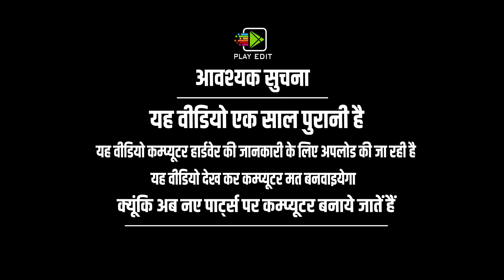मेरे पुराने कम्प्यूटर को सर जी ने रॉकेट बना दिया || Sir Ji Turned My Old Computer Into a Rocket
मेरे पुराने कम्प्यूटर को सर जी ने रॉकेट बना दिया || Sir Ji Turned My Old Computer Into a Rocket || Play Edit Solution
क्या आप भी वीडियो मिक्सिंग के लिए एक हाई स्पीड कम्प्यूटर बनवाना चाहते है
और वीडियो मिक्सिंग का डोंगल + डाटा + प्रोजेक्ट खरीदना चाहतें  है
तो आप मुझे कॉल या व्हाट्सएप कर के पूरी जानकारी ले सकतें है

Do You Also Want To Make a High Speed Computer For Video Mixing
Want To Buy More Video Mixing Dongle + Data + Project

Your Queries -
Pc Build Under 50000
1.8 Lakh pc build
4k Video Editing Pc Build Under 1 Lakh 2023
1.5 Lakh pc build
Pc Build Under 40000
i9 Pc Build Under 2 Lakh
Best Pc Build Under 50000 For Video Editing And Gaming 2023
4k Editing Pc Build 2022 Under 60000
Pc Build Under 20000
i9 13th 13900k rtx 4090 Gaming Test
Video Editing Pc Build 2023
i5 13th Gen Pc Build Under 25000
Pc Build Under 60000
intel i7 12th Gen Pc Build Price
i5 10th Gen Pc Build Under 25000
4k Editing Pc Build Budget
i9 Pc Build Under 1 Lakh
Pc Build Under 80000
Video Editing Pc Build 2023 Low Budget
Pc Build Under 90000
Video Editing Pc Build Under 15,000
i7 13th 13700k Pc Build
Desktop Computer Under 20,000 Rupees
i3 13th Generation vs i5 12th Generation
Best Pc Build For 4k Video Editing 2023
i9 13th 13900k Pc Build
4k Video Editing Pc Build Under 30000
i7 13th 13700k Pc Build Without Graphics Card
4k Video Editing Pc Build Under 40000
i7 13ard ddr4th 13700k Motherboard
4k Video Editing Pc Build Under 50000
i7 13th 13700k rtx 3060 ti Pc Build
4k Video Editing Pc Build Under 60000
i7 13th 13700k Motherboard
Best budget intel 13th Gen Motherboard
i5 13th 13600k Pc Build Under 70000
Ddr5 Motherboard intel 13th Gen
1.7 Lakh Pc Build
4k Video Editing Pc Build Under 70000
i9 13th 13900k rtx 4090 Pc Build
i5 11th Gen Pc Build Under 20000
4k Video Editing Pc Build Under 80000
i9 Pc Build Under 1.5 Lakh
4k Video Editing Pc Build Under 65000
i7 13th 13700k rtx 4060 ti
intel i7 12th Gen 12700k Price
i5 13th 13600k Pc Build Without Graphics Card
4k Video Editing Pc Build Under 55000
Pc Build For 4k Video Editing
4k Video Editing Pc Build Under 30000
i3 13th Gen Pc Build
i9 13th 13900k rtx 4090 White Pc Build
intel Pc Build Under 1.5 Lakh
i5 Pc Build Under 20000
4k Video Editing Pc Build Under 75000
i7 13th 13700k Motherboard Ddr5
1.5 Lakh Pc Build intel
i9 13th 13900k Pc Build Without Graphics Card
4k Video Editing Pc Build Under 2 Lakh
1.7 Lakh pc build
13th Gen intel Motherboard